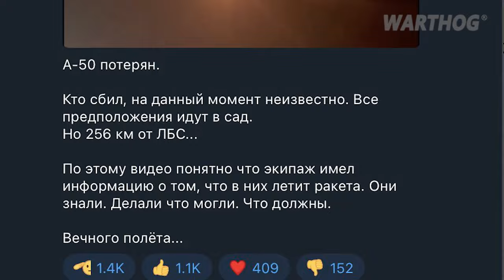ON FIRE! HUGE RUSSIAN PLANT IS HIT BY UKRANIAN DRONES, THEY PRODUCE 20 % OF RUSSIAN STEEL || 2024